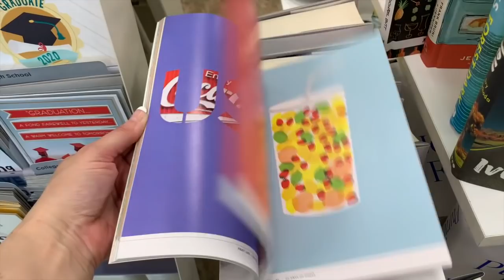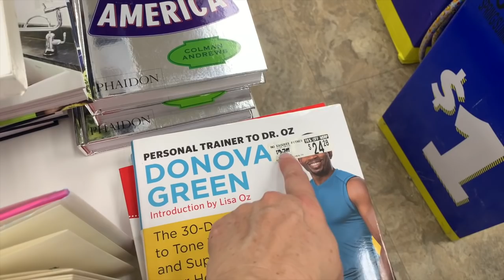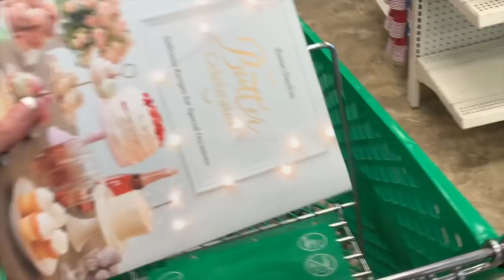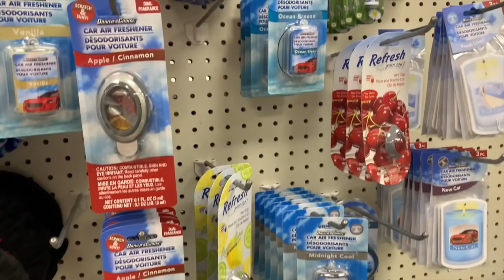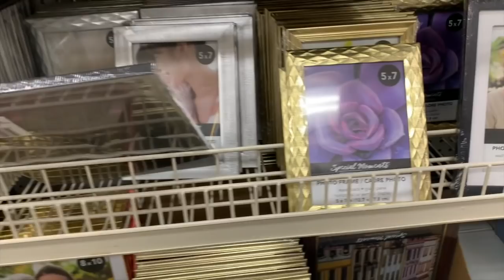DOLLAR TREE SHOPPING!!! *NEW FINDS* + LOTS OF NAME BRANDS!!!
Come with me to Dollar Tree!!!